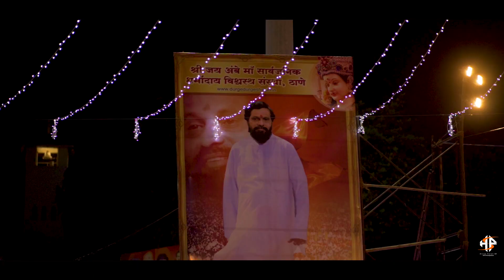Majhi Mauli | Video song | Durge Durgeshwari | Dighe Sahebanchi devi | tembhi naka devi 2022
CINEMATOGRAPHY & EDIT BY :
Hiten Patel HP

This short film is based on the 2022 Navratrotsav.

A small attempt of capturing and preserving all the precious moments of Thane tembhi naka devi aagman sohala (Durge Durgeshwari).

HP'S Photography (Prop. Hiten Patel HP)
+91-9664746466